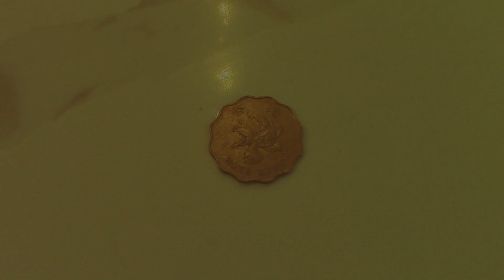Hong Kong 2 Dollars Coin 1994